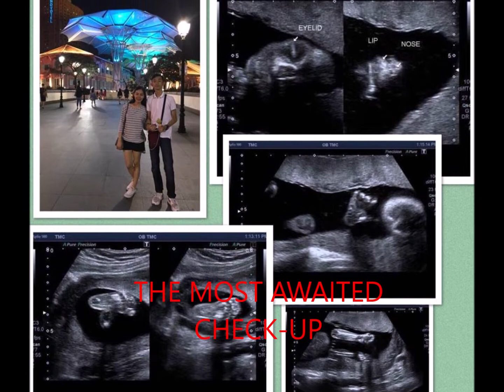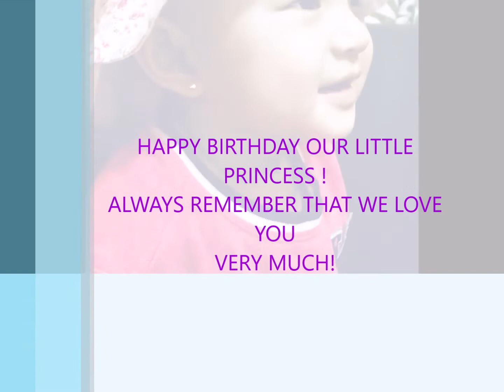Gumawa ako ng AVP para sa kanyang 1st Birthday| A Glimpse to my Baby Girl